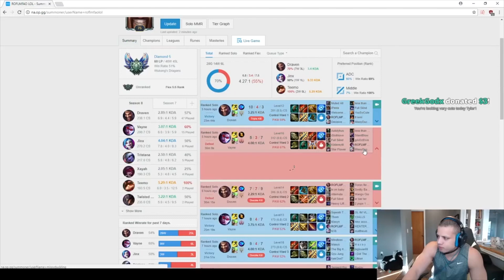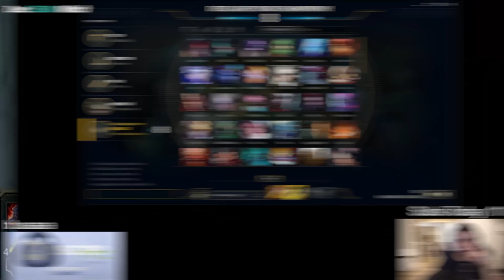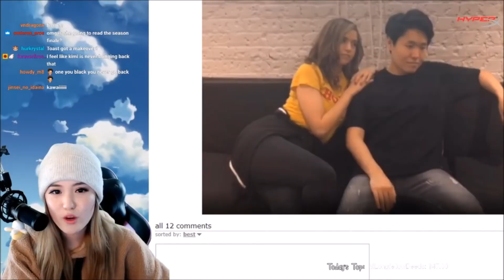Poki And Toast Are Dating!?! | Tyler1's Bashes eGirls Boosting | Funny LoL Moments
●  Players used in our videos  ●